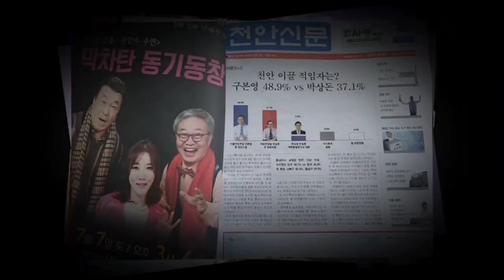[쿠키영상] 천안시의회 이지원&유수희 의원이 함께한 '정치판' 녹화전 모습은?